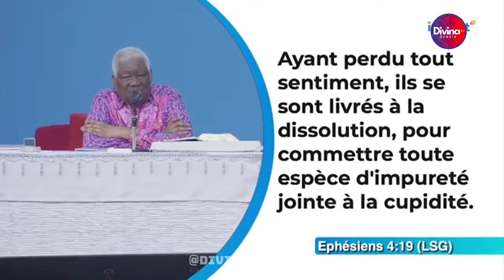Seigneur quelle est ta volonté pour moi ? - Dr Mamadou Karambiri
→ Likez
→ Partagez
→ Commentez

▬▬▬▬▬▬▬▬ LIVRES UTILES ▬▬▬▬▬▬▬

▬▬▬▬▬▬▬▬ LIENS UTILES ▬▬▬▬▬▬▬